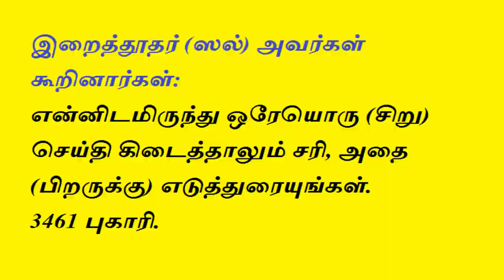Tamil Bayan - வஹீ இடைநிறுத்தமும் வஹீயின் வகைகளும்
தலைப்பு : வஹீ இடைநிறுத்தமும்   வஹீயின் வகைகளும்